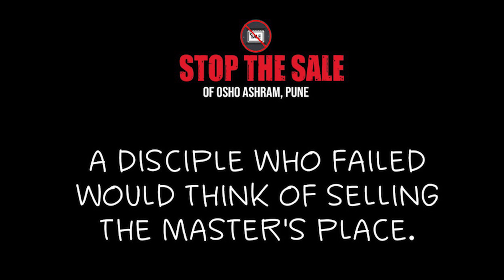Stop Osho Ashram Sale | Ma Dharm Jyoti | Part-1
Ma Dharm Jyoti Ji met with Osho for the first time in 1968 in Mumbai.
In these series of episodes, she has been sharing her experiences and rare stories being with Enlightened Master Osho.